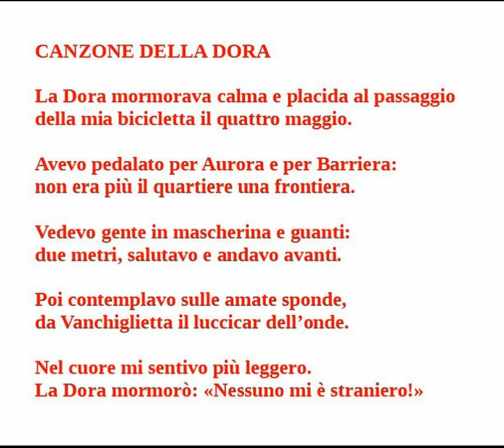Canzone della Dora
A ognuno i suoi fiumi. Speriamo però che sia vera la "liberazione" del 4 maggio, io non so ancora se crederci. Nota per i non torinesi: Aurora, Barriera e Vanchiglietta sono quartieri del capoluogo subalpino, lambiti dalla Dora Riparia.